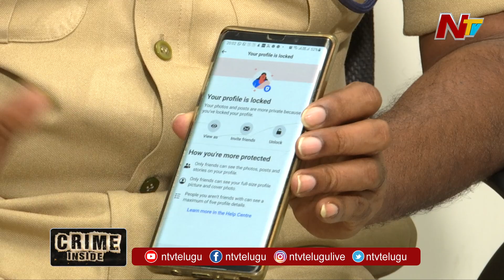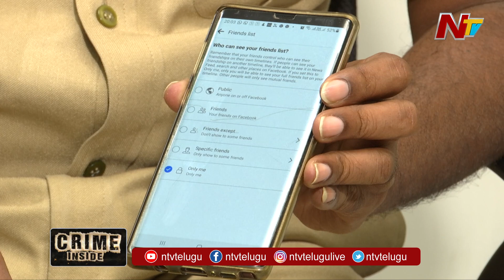Cyber Crime ACP KVM Prasad Exclusive Interview | Crime Inside with Vaitla | Ntv